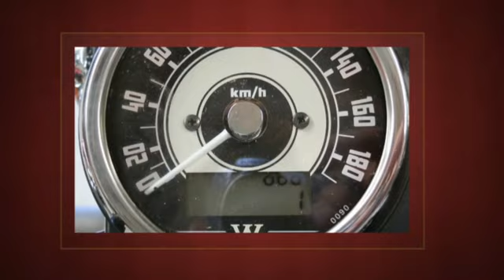Laura's W800 -first ride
Laura bought herself a brand spankers new Kawasaki W800.  This is the commemorative video!